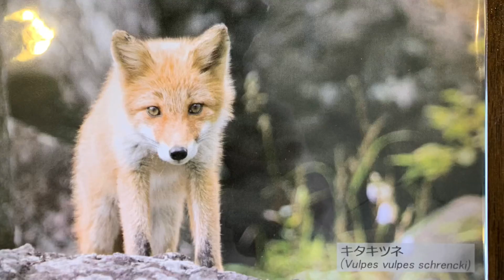2019 Hokaido 帶廣 富良野 MSE05